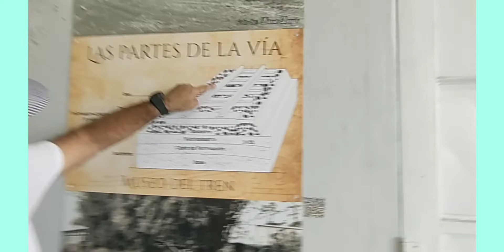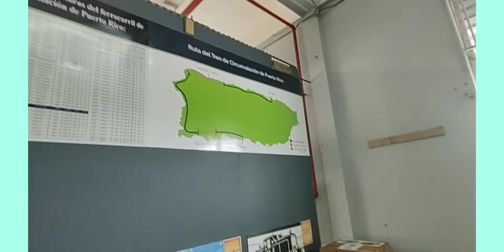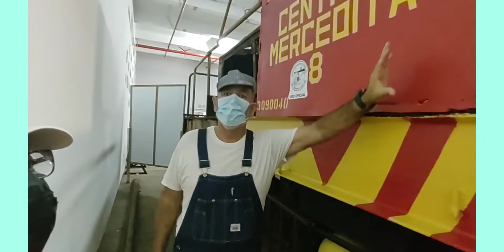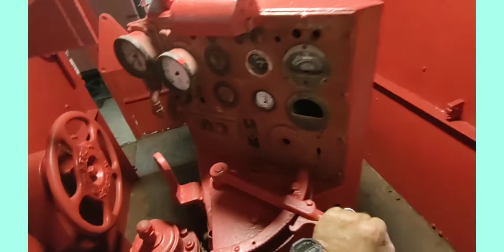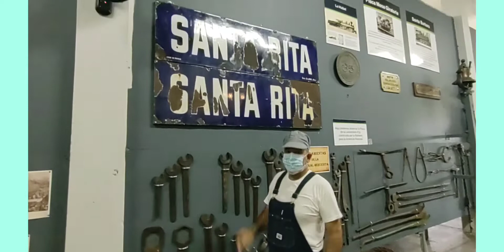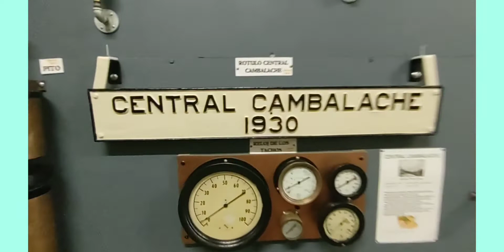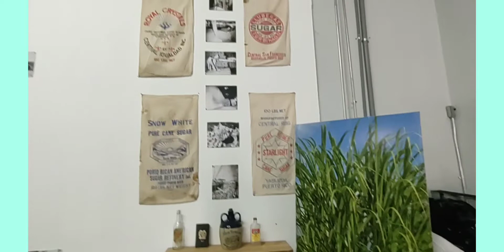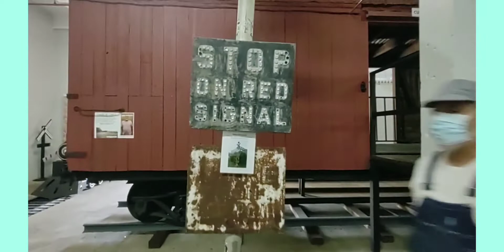museo del tren avenida Juan Hernández Ortiz Isabella PR té invito a visitar este histórico museo.